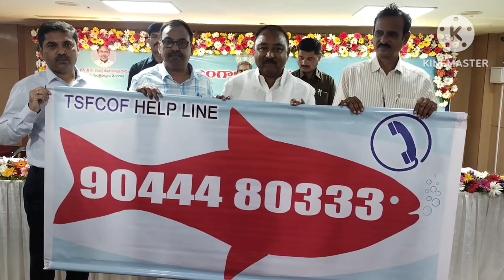జాతీయ మత్స్య రైతు దినోత్సవం సందర్భంగా హెల్ప్ లైన్ నెంబర్ విడుదల చేస్తున్న బండ ప్రకాష్ గారు#